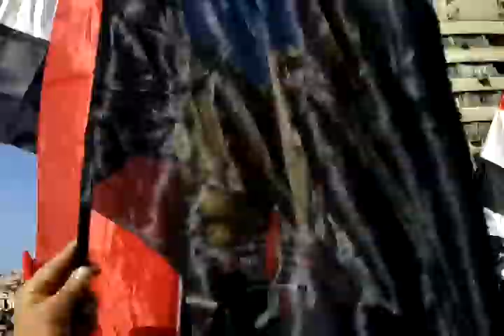مسيرة للسلفيين ضد حكم العسكر25-يناير-2012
مسيرة لمجموعة من السلفيين بميدان التحرير تهتف ضد حكم العسكر يوم 25 -يناير-2012